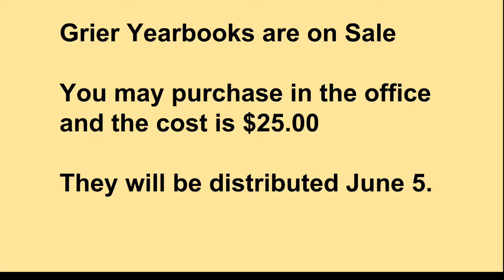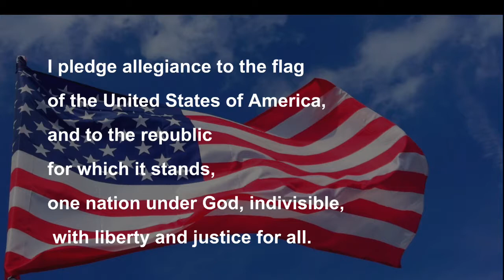Knightly News 5-22-2018